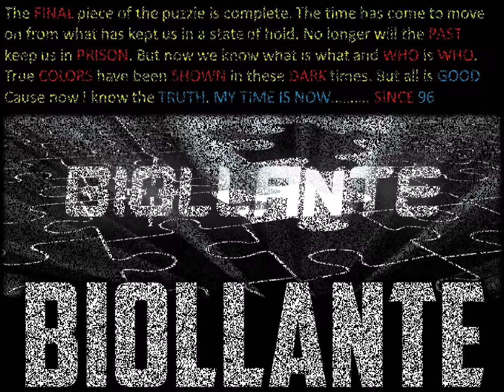Futuristic Angelic electro pop instrumental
Name of the song: UNKNOWN LOVE